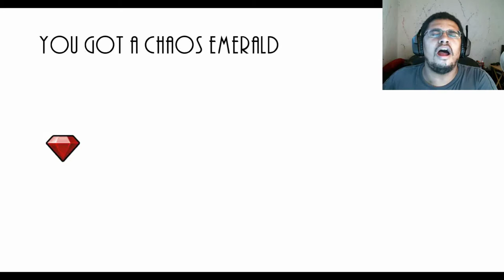Sonic: GDK | Part One | A Bright New World